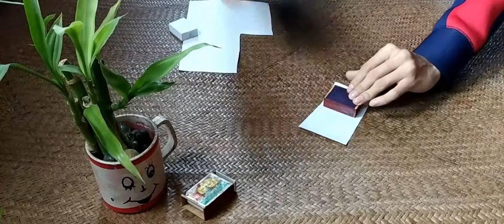Make beautiful craft from Matchbox Easily 🌿🌼 ♻ // অসমীয়াত //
This video is all about how to make Matchbox Craft Easily ❄ ?? Hope you Will try this easy to make this DIY Gift box at home . If you try then you may send your homemade  Matchbox craft in my email account. If you want you may Sale this Craft made from waste and earn money💰💵🤑.

only gear I use
Redmi 8

with gratitude

Recycling Army